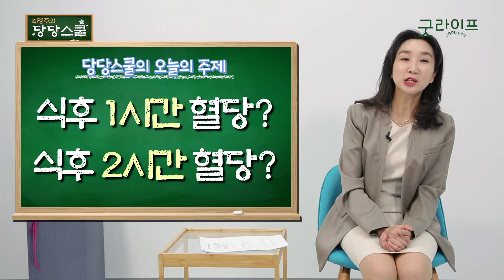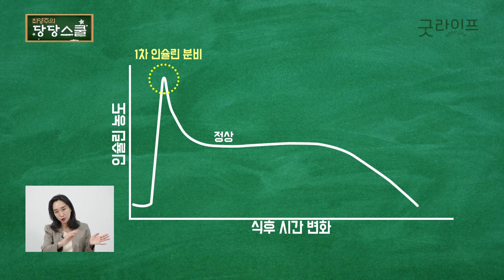[당뇨 팩트체크] 식후 혈당 체크 정확한 기준은? | 최영주의 당당스쿨 #12 지겹고 아프고 제각각 혈당수치 이제부터정확히 체크하자!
당뇨 환자라면 지겹도록 하는 혈당 체크
그런데 식후 혈당은 도대체 언제 체크하는게 정확할까?
과연 정확한 기준은?

공복 혈당, 식후 혈당, 당화혈색소 등
다양한 방법으로 알 수 있는 혈당 수치

하지만 체크하는 시간에 따라
혈당 수치는 각양각색
도대체 언제 어떻게 체크하는 것이 가장 정확할까?

지금부터 15년 당뇨 전문의가
혈당 체크의 모든 것을
이해하기 쉽게 설명해 드립니다

최영주 당당내과의원 최영주 원장

-'최영주의 당당스쿨'에서 다뤘으면 하는 주제가 있으면 제안해 주세요. 방송을 통해 궁금한 점을 풀어드리겠습니다.